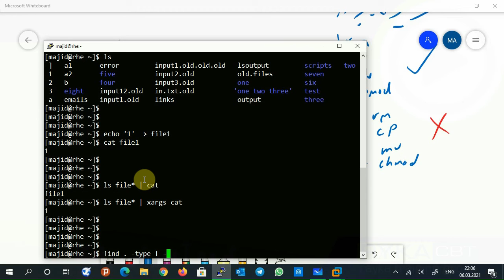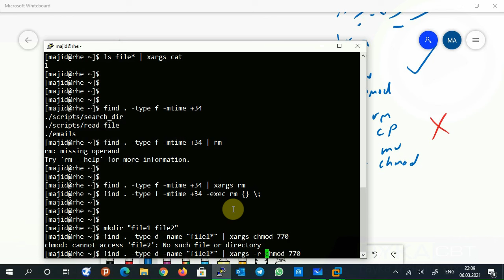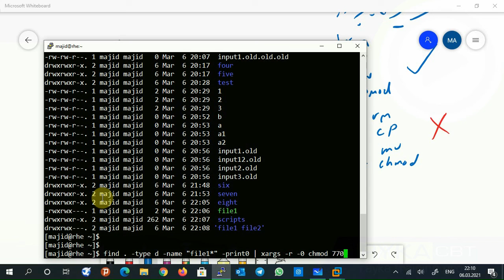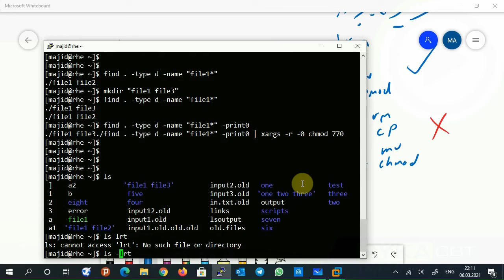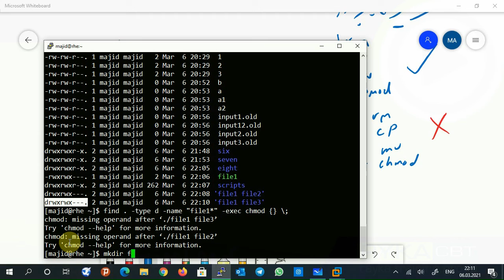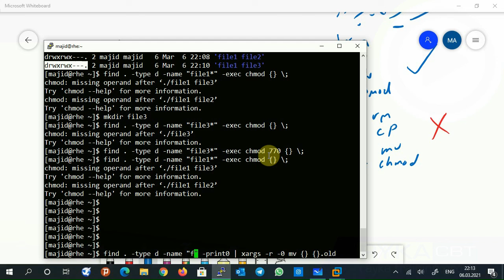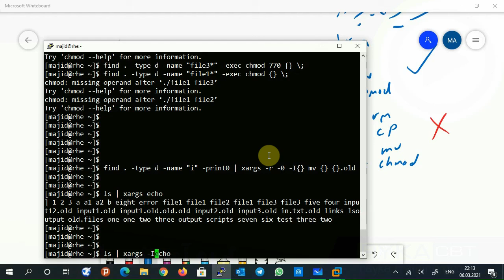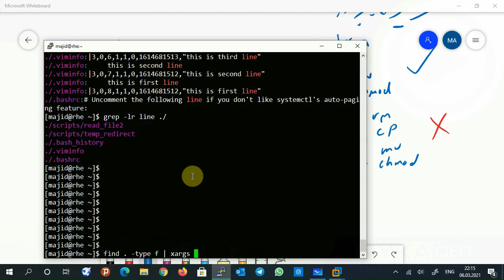کاربرد دستورات xargs و exec در bash scripting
اینکه که بخواهیم خروجی دستوری را به عنوان ورودی به دستور دیگری بدهیم، در bash scripting بسیار پرکاربرد است. اما متاسفانه اکثر دستورات همچنین قابلیتی را ندارند. این قابلیت در دستور grep به خوبی دیده می شود. یعنی خروجی هر دستوری را می توانید به عنوان ورودی به دستور grep بدهید و انتظار داشته باشید که دستور grep خط های خاصی را به شما نشان دهد.
بیشتری کاریرد این مبحث در دستور find است که فایل هایی را پیدا می کند و حالا می خواهید روی فایل های پیدا شده، عملی مثل cat، remove، copy و غیره انجام دهید. بعنی می خواهید خروجی دستور find را به عنوان ورودی دستورات cat، cp و یا rm استفاده کنید. برای اینکه دو گزینه xargs و -exec وجود دارد که در این بخش به آن پرداخته میشود.